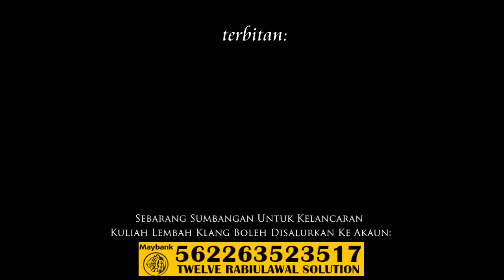"Ke Mana Kita?" - Ustaz Zakaria, Ustaz Syed Norhisyam, Noorkhiriah - SPAA | 4 Rabiul Akhir 1438H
Forum Perdana: "Ke Mana Kita?" (Rakaman Tertunda)

Moderator: Ustaz Zakaria Othman (JAKIM / Pengerusi Surau Putra Al-Amin)

Ahli Panel 1: Ustaz Syed Mohd Norhisyam Tuan Padang Al-Idrus (Selebriti Dakwah)

Ahli Panel 2: Puan Noorkhiriah Ahmad Shapiee (Artis Hijrah)

Pada: 4 Rabiul Akhir 1438H / 1 Januari 2017 (Ahad) 8.15 malam

Anjuran: Surau Putra Al-Amin, Fasa 4C, Presint 8, Wilayah Persekutuan, Putrajaya

Disokong oleh: Projek Ilmu Dot Com (PIC), Geng Surau Putrajaya (GSP)

Diterbitkan oleh: Twelve Rabiulawal Solution